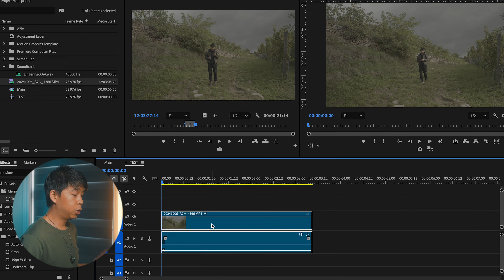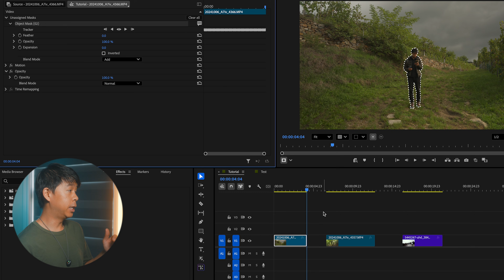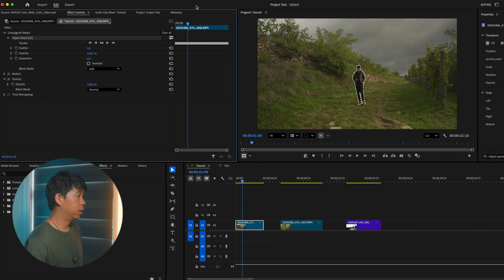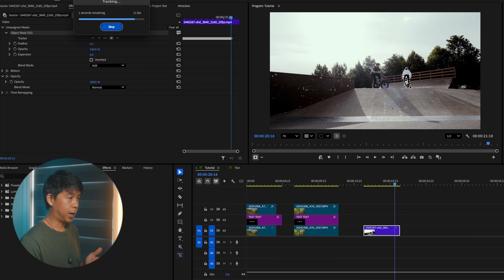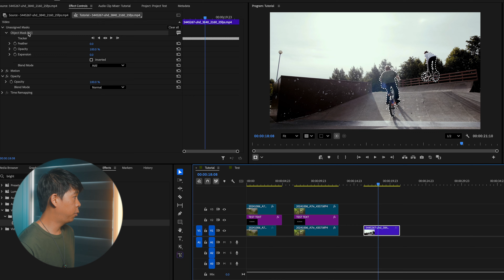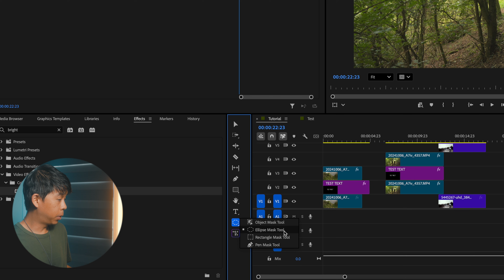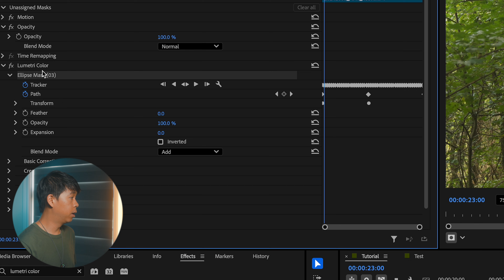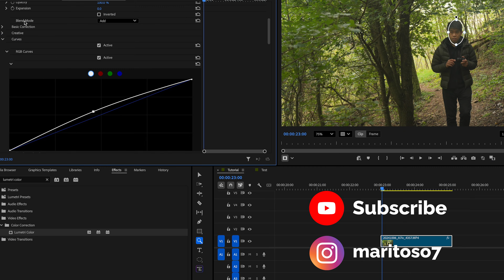Premiere Pro Just Got AUTO ROTOSCOPING, Well Sort Of (NEW Object Mask Tool)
This is a brand new feature in Premiere Pro, the Object Mask Tool which is super cool. I'm so glad they finally are including this in Premiere Pro. It's not perfect but it is very usable. What do you think of this new feature?

⬇️Main Gear: ⬇️
BEST HYBRID CAMERA
BEST BUDGET ALL-AROUND LENS
BEST BUDGET WIDE ANGLE ZOOM LENS
SMALLER GIMBAL
PHONE GIMBAL

Table of Contents
00:00 Rotoscoping in Premiere?
01:17 Object Mask Tool
03:04 Making a Cutout
03:51 Example 2
04:57 Example 3 - A more challenging clip
07:01 Cutout Transition
07:47 Colour grading tip